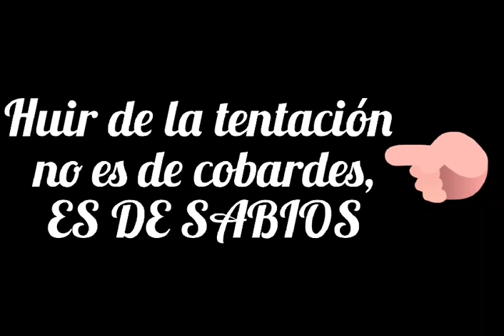¿Qué es una tentación? Tentación de Jesús.